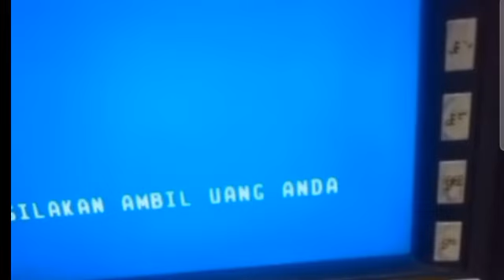Pkh Hari ini Cek Saldo Barusan BPNT TAHAP 6 Sept-Okt Plus Pkh Tahap 5 Sabtu Sore kejutan Ini hasil